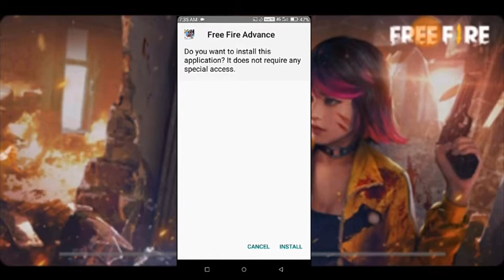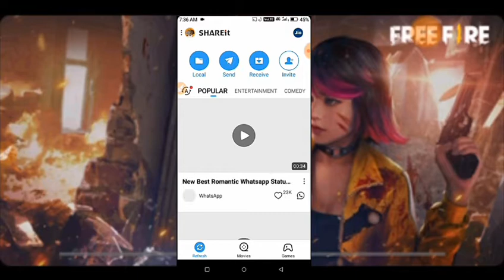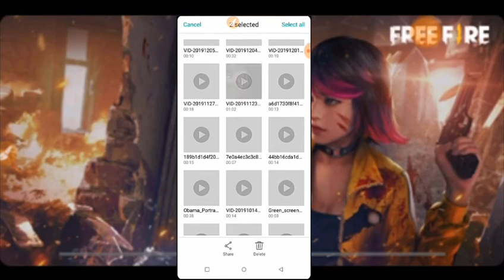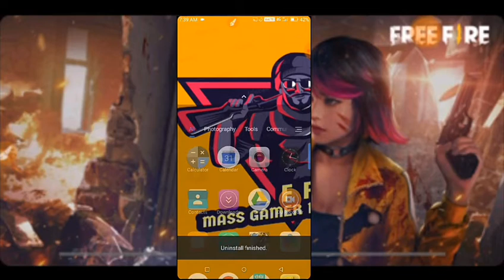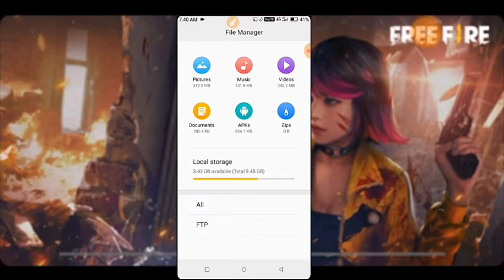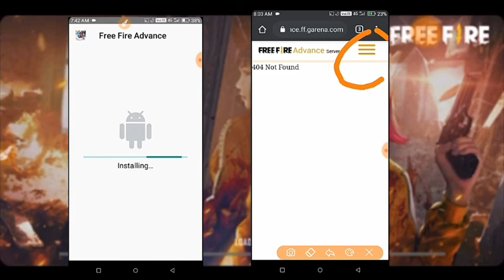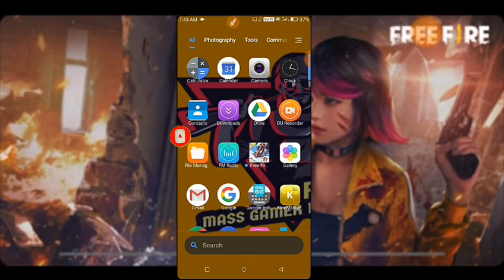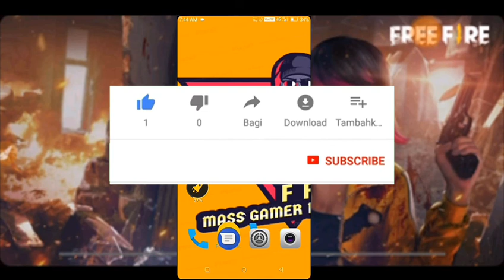od21,free fire advance server open||how to install free fire advance sever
top free fire telugu youtubers

Video credits all original owners